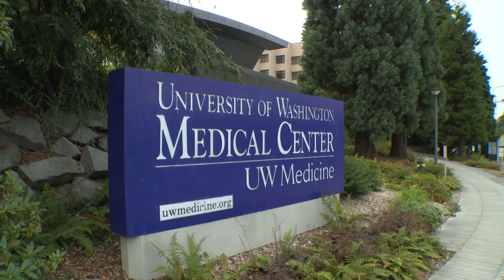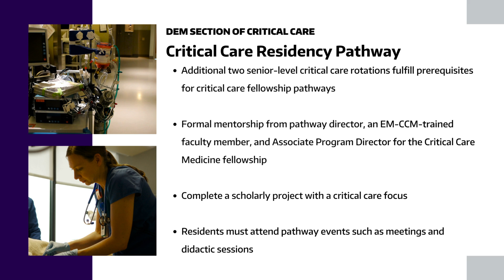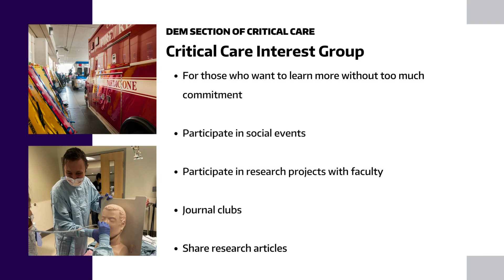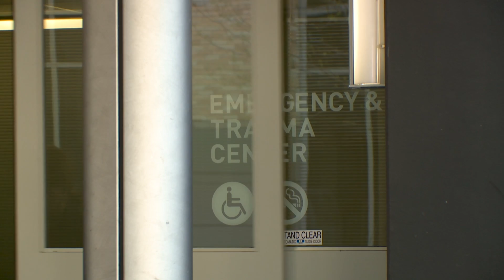UW Dept. of Emergency Medicine: Section of Critical Care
Our Sections were created to facilitate the development of a community of experts and scholars within these areas of discipline, further promoting collaboration and coordination of efforts and resources. Hear from our CCM/EM faculty about what makes our section of Critical Care unique.